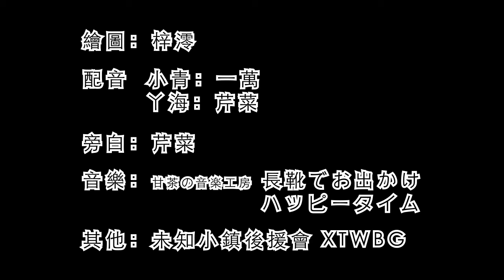青海爭霸MNS 07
Stories between Mom and Son [EP.07]
親子間互動的溫馨小故事

單元：惜皮的天蠍座、沒那麼嚴格啦！
Story: Scorpius Love Themselves, Close Your Eyes and Be Quite